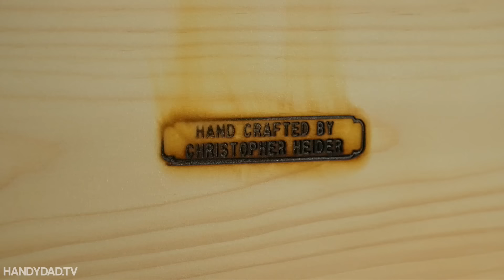How to Make a Beer Caddy | DIY Six Pack Carrier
If you've got a beer lover in your life, he or she would definitely love a homemade beer caddy from you. Nothing fancy about this design; it uses standard 1x6 for the ends and bottom, and a 3/4" dowel handle. I ripped thin pine from a 5/4 board for the side slats, but you could substitute lath or thin hobby plywood.

➤➤Bottle opener